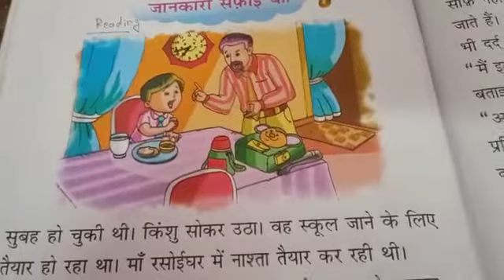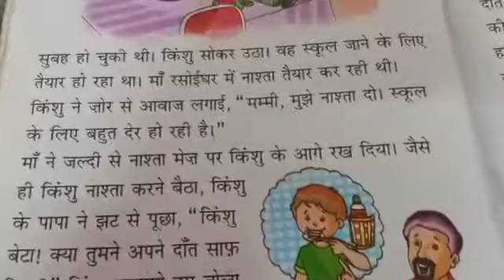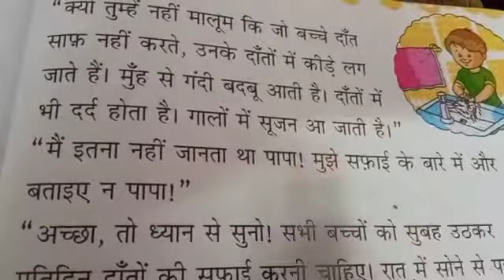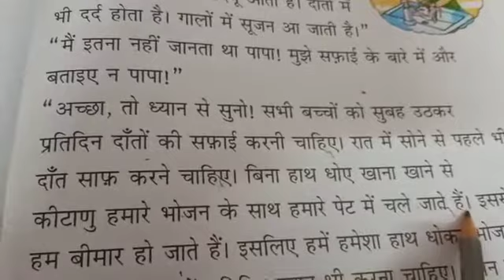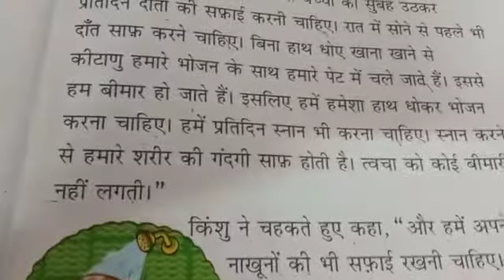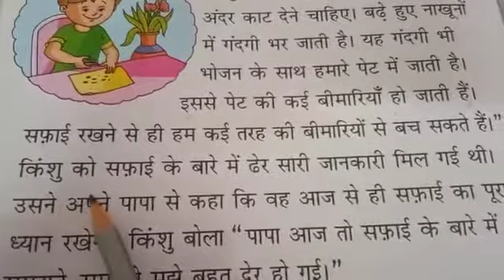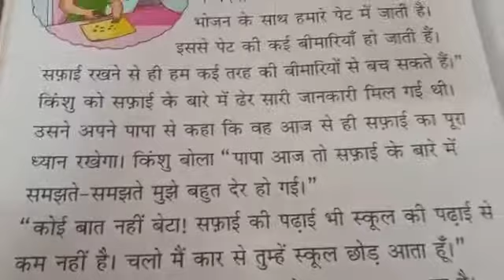Class 1 Hindi Jankari Safayi Ki Part 1